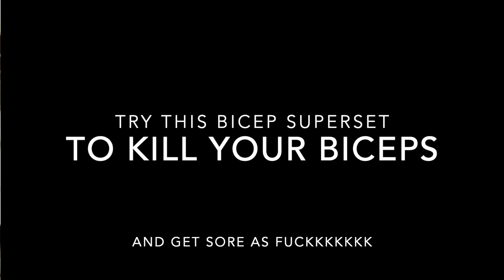TRY THIS BICEP SUPERSET| LOCKDOWN MOTIVATION WORKOUT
Hi guys, it has been a while but I am back with another video! In this video I show you guys a superset exercise I do a lot. It is really good to shock your bicep and make it grow! the idea is to take a really heavy barbell that you cannot lift without momentum, this is a cheating curl. You swing the barbell up with momentum and try to let it go low as slow as possible, really fight the gravity! when you are finished with the heavyweight pick up the lower weight and burn off the biceps and finish them!